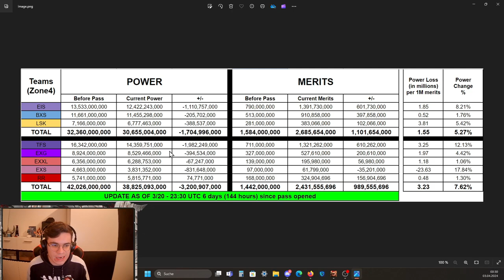Why I think TFS/ EXG will lose the Season... Call of Dragons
In today´s Video I want to give you my opinion about the current Season on my Main and why I think TFS/EXG will lose the Season.

🎶 Music
► Youtube Studio